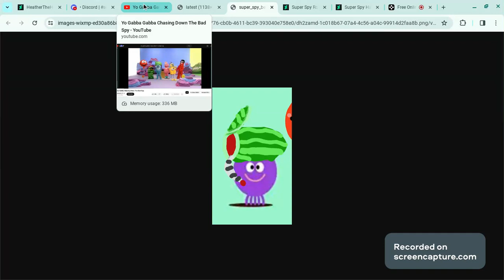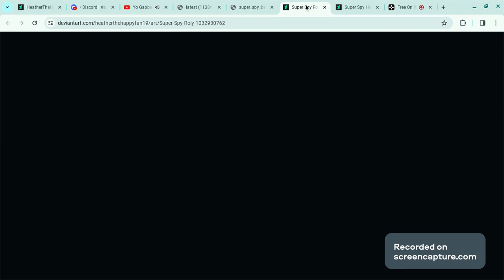YGG Scene Recreation #13 pt. 2 / Super Spies/ Chase Down The Bad Spy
Catrat(Gabby's Dollhouse) as Jason Bateman the Bad Spy
Happy As Muno
Norrie As Foofa
Roly as Brobee
Ballooney
Betty as Toodee
Tag As Plex